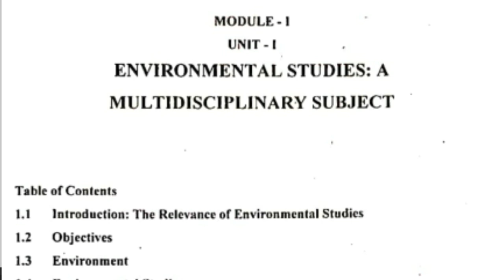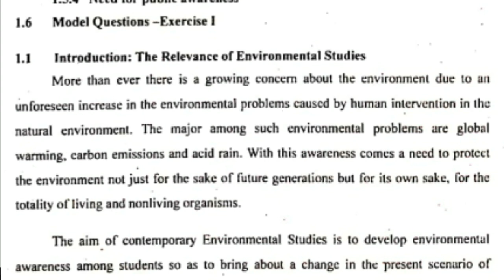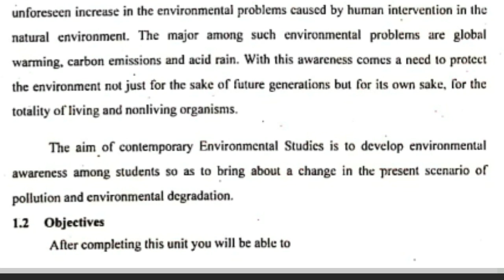Semester II | Environmental Studies| Module 1|Distance Education|Kerala University|BA.BSc| Part 1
Environmental Studies | Module 1| Kerala University | BA.BSc| Malayalam Explanation| @SPARK LEARN PSC AND JOBS

Query Solved
Environment Science
Environment studies
evs
Semester 2
AECC course
environmental science chapter 1
delhi university
BA
B.Com
1st semester
2nd Semester
Chapter 1 INTRODUCTION TO ENVIRONMENTAL STUDIES
DU
SOL
NCWEB
IGNOU
Components of Environment
Lithosphere
Hydrosphere
Atmosphere
Troposphere